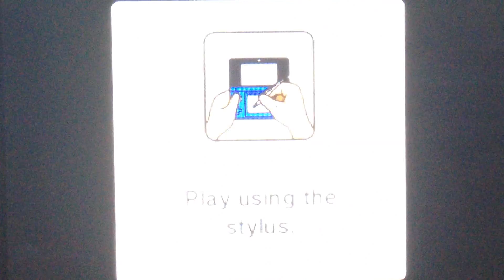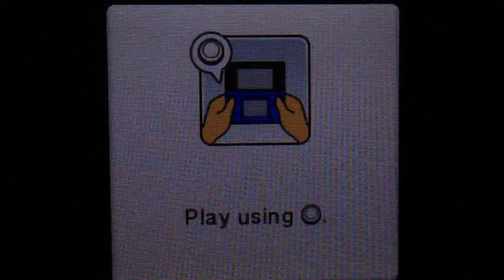Let's play Mario Party Island Tour Part 2,Perilous Palace Path part 2/2